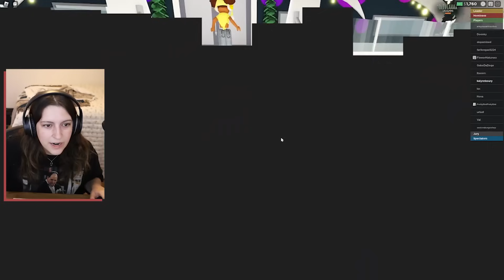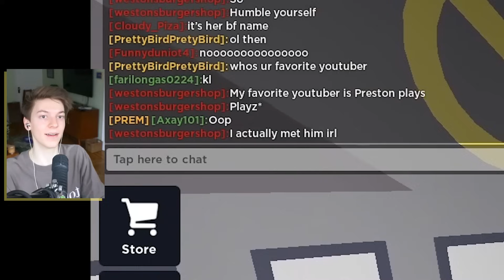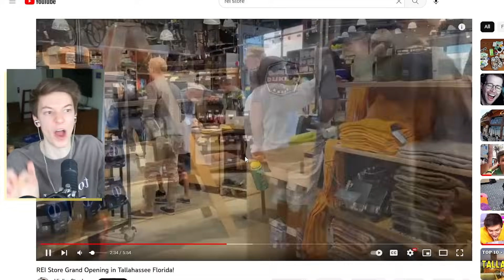We Were Evicted in Roblox Eviction Notice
o no